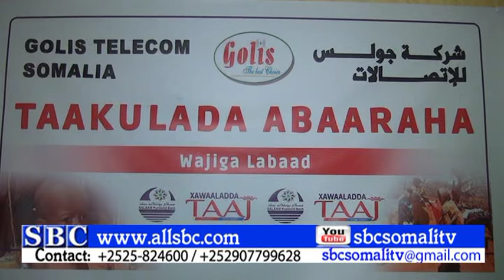GOLIS OO DEEQ LACAGEED OO AAN WARAY SHIRKADI U BIXIN KU WAREEJISAY GUDIGA ABAARAHA PUNTLAND